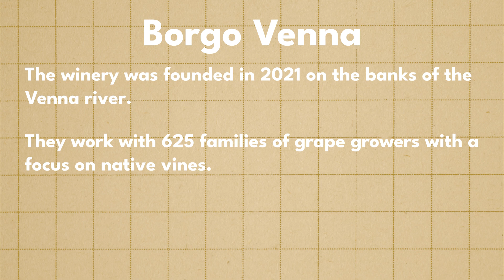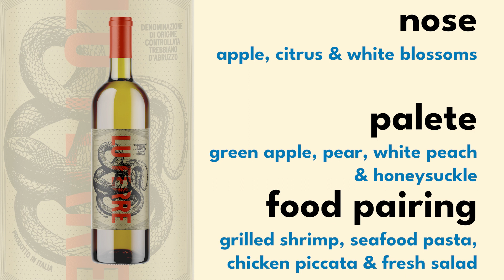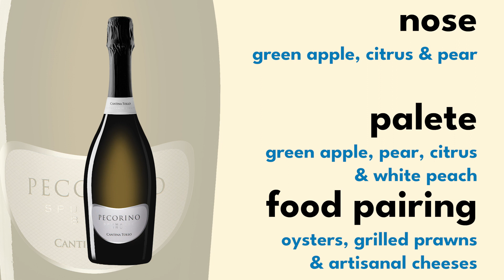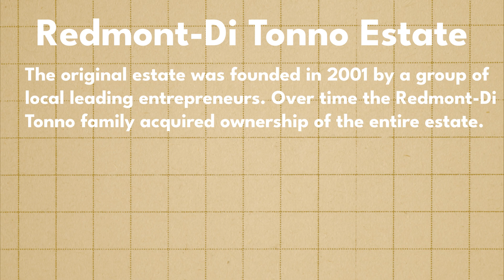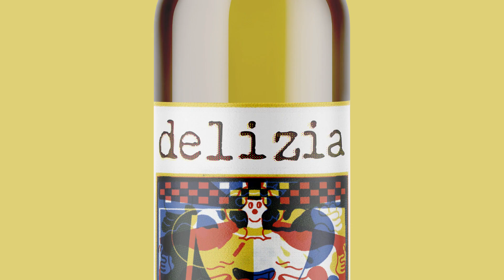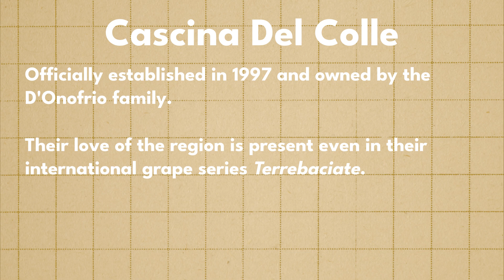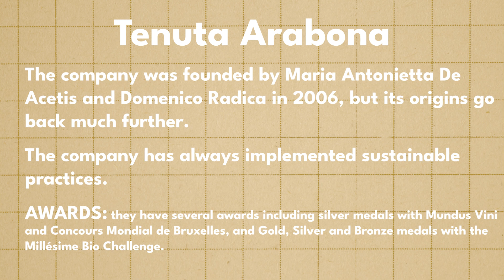Abruzzo White Wine Breakdown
We’re setting sail across the Adriatic to explore the amazing white wines of central Italy’s Abruzzo wine region.

This selection was curated in collaboration with madeinitaly.gov.it, the Italian Ministry of Foreign Affairs and International Cooperation and the Italian Trade Agency.

00:10 Borgo Venna
03:07 Redmont-Di Tonno Estate
04:53 Cascina Del Colle
08:39 Tenuta Arabona